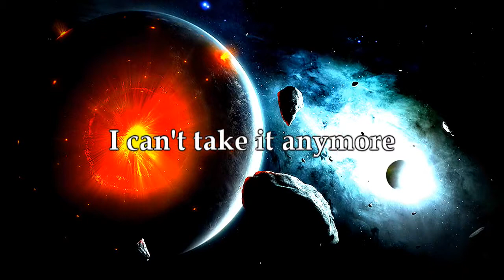"Mainstream Intro" - The Finale Part 3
The intro to the Mainstream video by Ind3sTrUcTiibl3